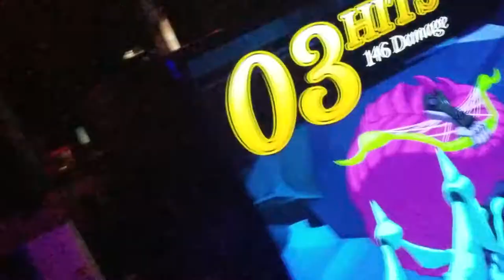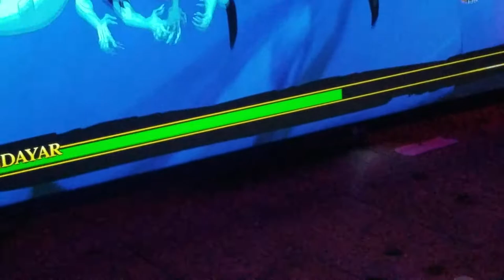Rose said Hay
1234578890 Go